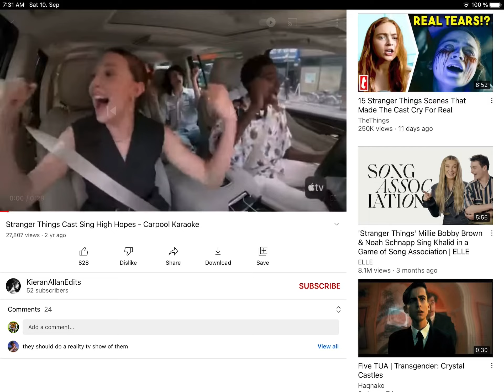Is Dustin okay he went crazy! (High hopes